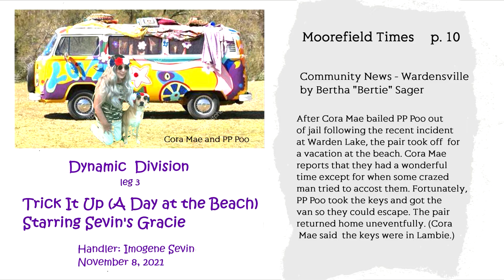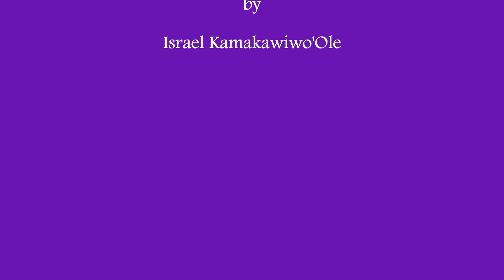PFSF Dynamic Division Theater Track leg 3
Jean and Grace perform two options, "The Plot Thickens" and "Trick It Up" for leg 3 of the Poised for Success Freestyle Dynamic Division Theater Track. The two videos are about the adventures of the Purple Purloining Pooch, or PP Poo for short, and her owner Cora Mae as they encounter the law. Be sure to pause and read the story. While not essential to the video, the stories themselves are funny and help make your viewing more fun.